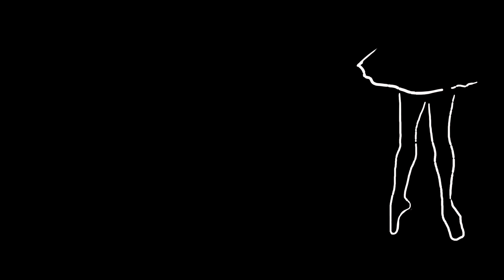1/48 TAMIYA F-14D VF-213 build EP.02 - NOSE & LANDING GEAR -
Hi! I'm finally making the F-14, in this episode, I built nose and main landinggears.